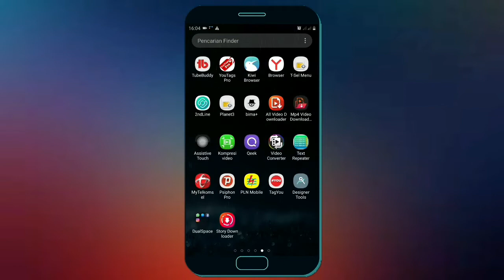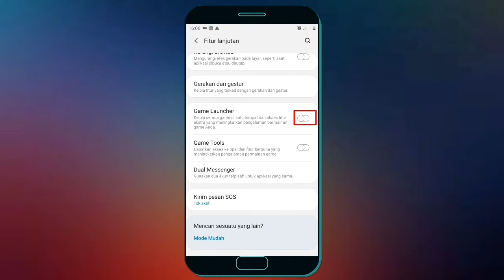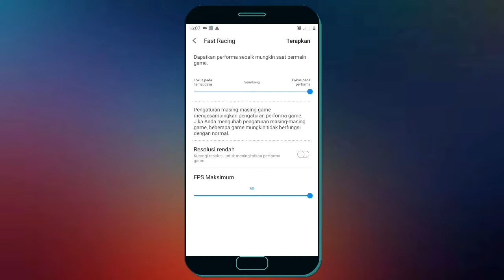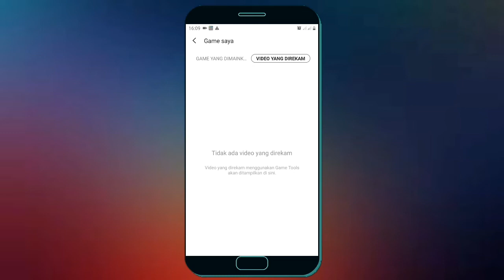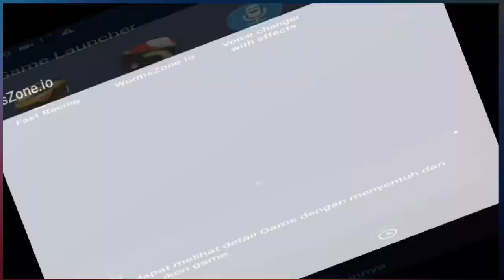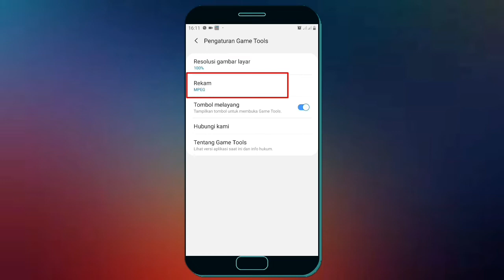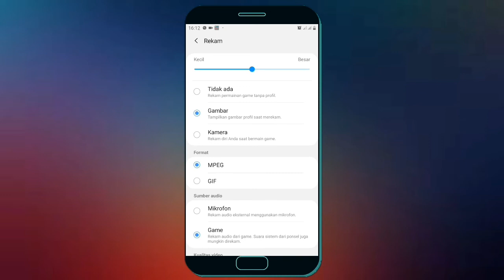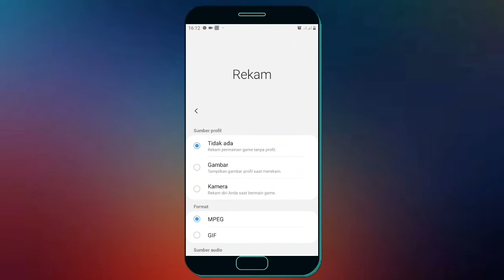Cara Merekam Game Di Android Suara Internal - 100%Work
Cara Merekam Game Di Andeoid Suara Internal cara ini 100% work, sebelum saya mengirim video ke chanel saya, saya akan melakukan uji coba terlebih dahulu untuk meyakinkan benar tidaknya dan kali ini saya sudah melakukan uji coba untuk merekam game di android dengan suara internal.

Anda tidak perlu mendownload aplikasi di play store untuk merekam game dengan suara anderoid, cukup mengatur di pengaturan ponsel anda, anda sudah bisa merekam game di hp android dengan kualitas jernih dan suara internal, namun cara ini hanya berlaku di hp samsung saja.